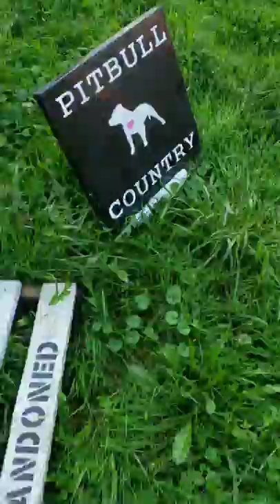Rocky and "Take My Breath Away"